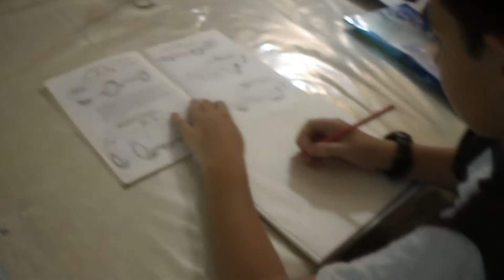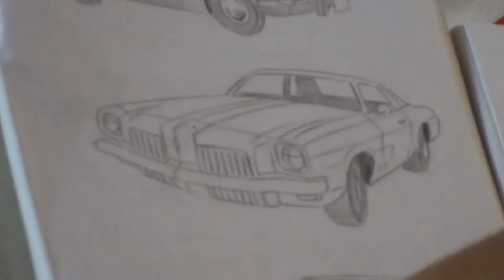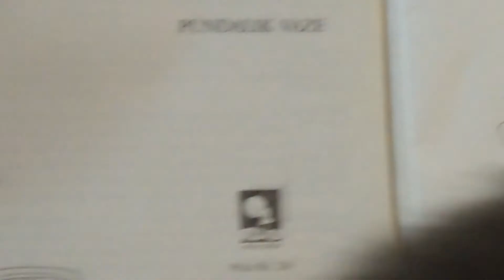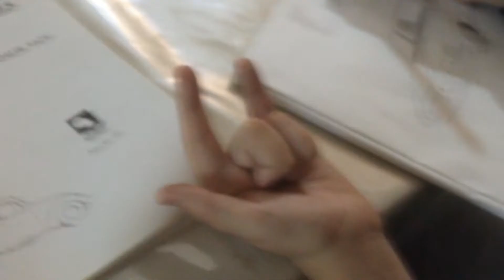26. Гоанские рисунки или как Максим Манаков учится рисовать.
MaximManakov Goa МаксимМанаков India Гоа Привет друзья. Настало время для моего нового видео о жизни в Гоа. Один раз в неделю я хожу на арт класс. Там я учусь рисовать. Рисую что хочу. И из этого видео вы узнаете как, что и где я рисую.

Если вам понравилось это видео, то смотрите и другие сюжеты.
Пишите комментарии (провожу жесткую модерацию).
Добавляйтесь в соц. сетях в друзья: Maxim Manakov.

УВИДИМСЯ !!!